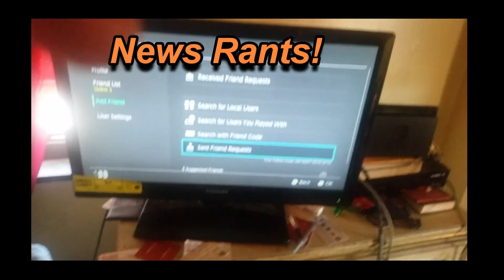This Arms Direct got me Hyped!! I'm totally sold for this game!!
My hype level has totally went up after watching the Arms Direct. There is soo much content coming to this game it's not even funny. I actually slept on this game and expected to be a party game like Wii Sports and Nintendo Land. But Arms is something more and it is going to have continues content and new characters  for months to come and I can't wait to drive into this game!

Nintendo Wii U. ChariotMan7
Steam. ChariotMan7

Soundtrack. SuperCastlevania 4 SNES